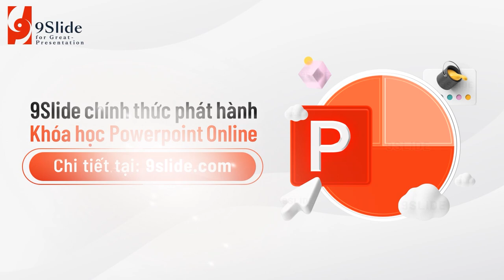Hiệu ứng Thả Tym Story tuyệt đẹp bằng Animation Powerpoint / Khóa học Powerpoint Online: 9slide.com